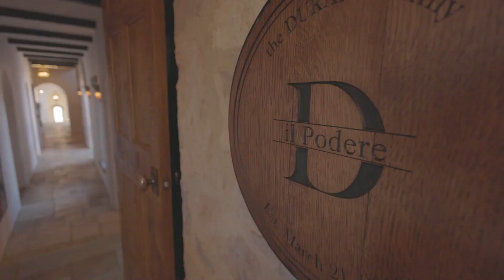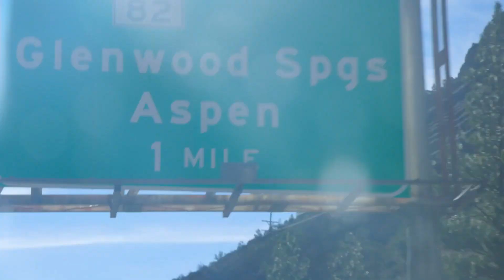MYEISHA'S BIRTHDAY RECAP! 😍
Here is a beautiful recap of Myeisha's birthday trip to Vail! We had such an amazing time. 😁

Never miss a video and turn those post notifications on for a chance to get a shout out 🛎❗️

⇢ STALK US! 📱

M Y E I S H A

T E E